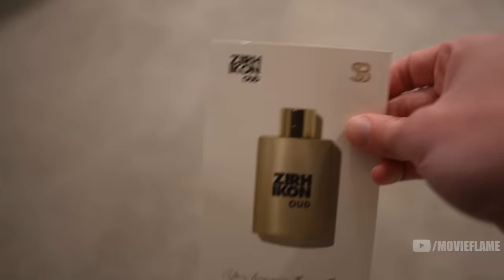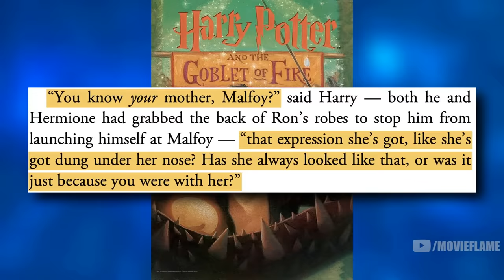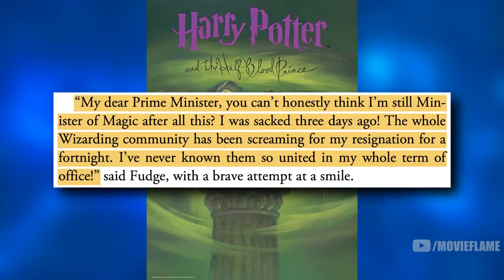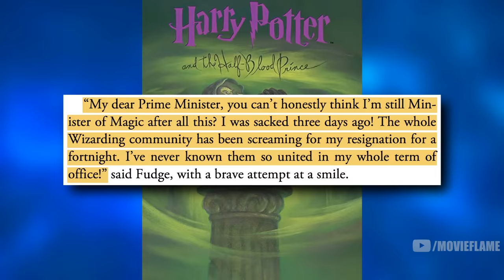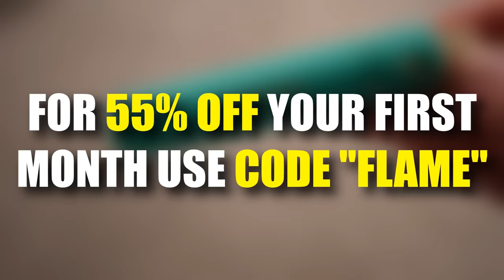The Most Satisfying Moments in Harry Potter (Top 10)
Chapters:
0:00 Intro
1:48 NUMBER 10
2:27 NUMBER 9
3:13 NUMBER 8
3:48 NUMBER 7
4:21 NUMBER 6
5:09 NUMBER 5
6:05 NUMBER 4
7:11 NUMBER 3
7:46 NUMBER 2
8:37 NUMBER 1